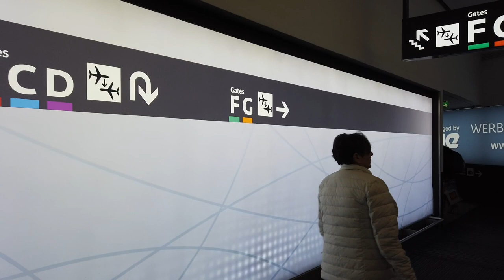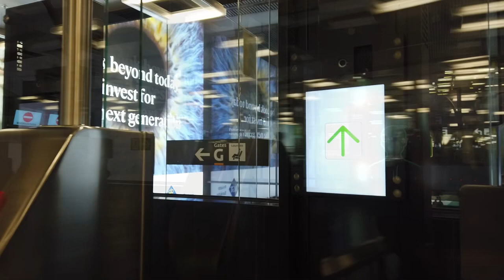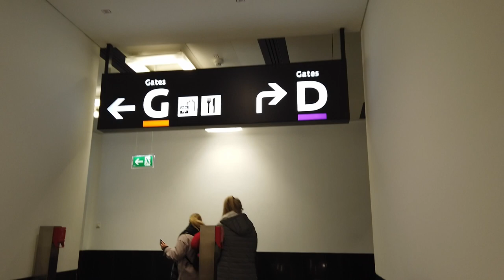Walking Vienna Airport Terminal 3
Are you ready for the ultimate travel experience? Come explore Vienna Airport and see why it's one of the most popular airports in Europe! From its modern facilities to its convenient location, this airport has everything you need for a stress-free journey. Discover why Vienna Airport is the perfect destination for your next vacation today!